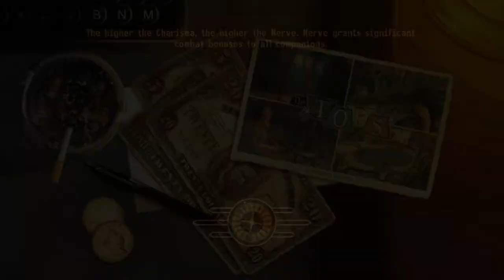Fallout: New Vegas Let's Play Part 137 R.I.P Mr. House and Get "For Auld Lang Syne"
Take care of Mr. House and finally get the "For Auld Lang Syne" quest from Gannon.  This the one for getting together the Enclave Remnants.

Fallout: New Vegas Ultimate edition (PC) with live commentary.